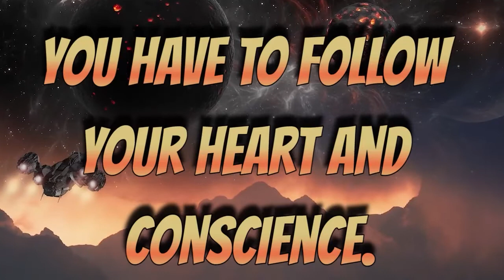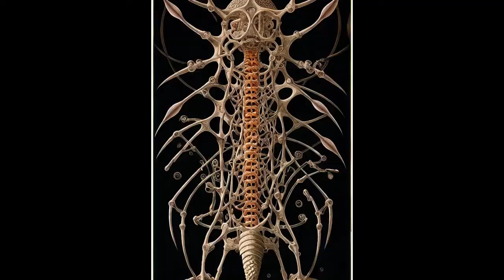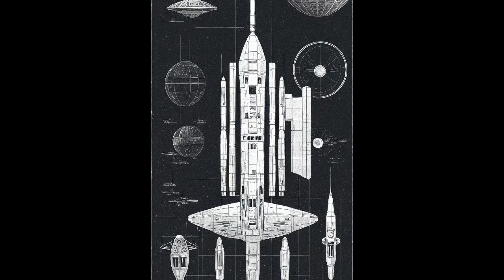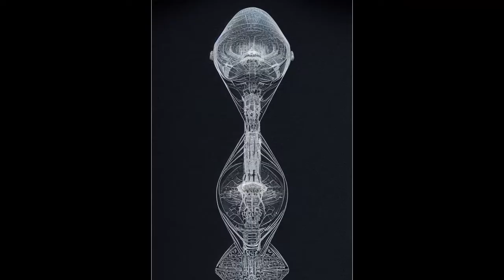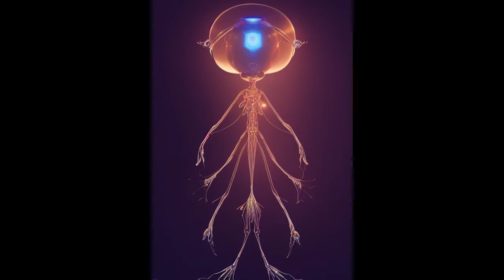GALACTIC FEDERATION ASTRAL TRAVEL CONNECTION TRASMITTING TO HUMANITY